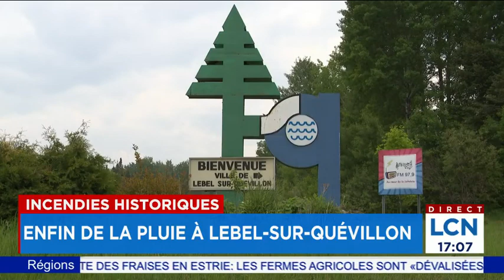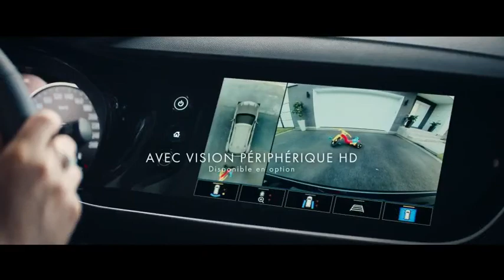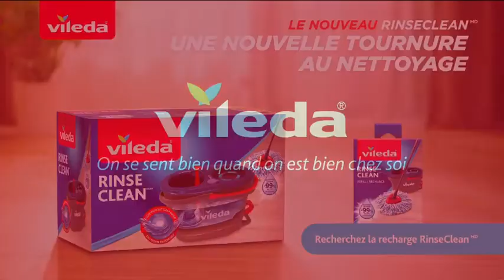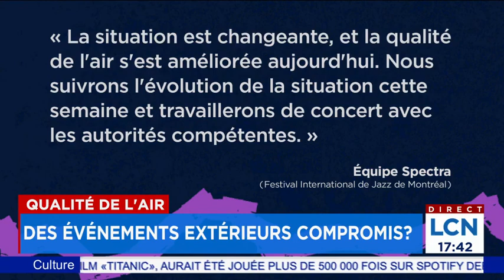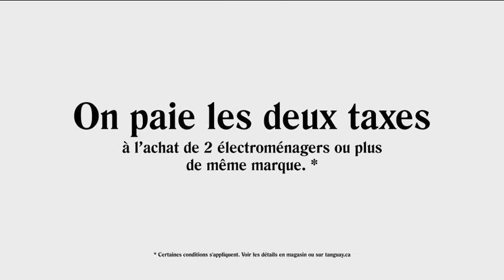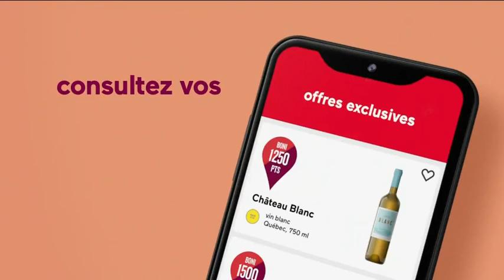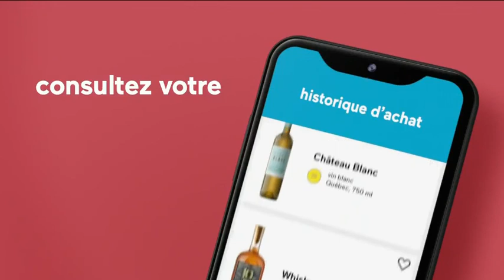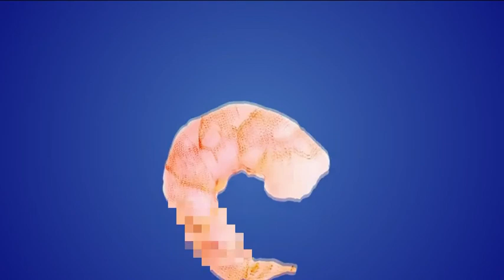Le TVA Nouvelles de 17h du 26 juin 2023